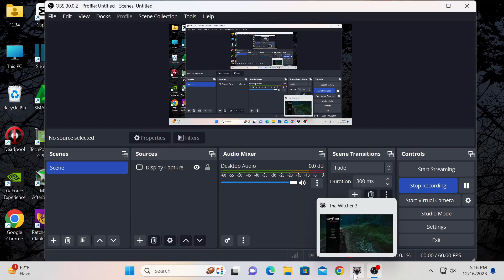"The Witcher 3: Next Gen Update - Triss Merigold's Enhanced Adventure"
Mastering The Witcher 3: Professional Guide to Conquer the Continent"

🔥 Embark on a journey like never before with our comprehensive professional guide to The Witcher 3: Wild Hunt! 🗡️ Whether you're a seasoned Witcher or a newcomer to the Continent, this in-depth walkthrough is your key to mastering the game and unveiling its secrets.

🌐 Explore the vast open world of The Witcher 3 with expert tips and strategies. From slaying monstrous beasts to navigating complex quests, our guide is designed to enhance your gaming experience and ensure you become the ultimate professional Witcher.

🎮 Key Features:
1️⃣ Combat Mastery: Unleash the full potential of Geralt's combat abilities with advanced techniques and strategies. Learn how to effectively wield your weapons, use signs, and conquer even the toughest foes.

2️⃣ Questing Excellence: Navigate the intricate web of quests with precision. From main storylines to hidden treasures, discover the most efficient ways to complete quests, make impactful choices, and influence the game's outcome.

3️⃣ Alchemy and Crafting: Elevate your Witcher's arsenal by mastering the art of alchemy and crafting. Create powerful potions, oils, and gear to give you the edge in battles against supernatural creatures.

4️⃣ Gwent Tactics: Become a Gwent maestro and build a winning deck with our strategic insights. Crush opponents in this addictive card game and collect the rarest cards to showcase your mastery.

5️⃣ Exploration and Secrets: Uncover hidden locations, easter eggs, and secrets scattered across the Continent. Our guide will lead you to the most intriguing places and help you discover the rich lore embedded in the game.

👁️‍🗨️ Immerse yourself in the stunning world of The Witcher 3 with our professional guide. Whether you're aiming for completion, achievement hunting, or just want to experience the game to its fullest, this is the ultimate resource for Witcher enthusiasts.